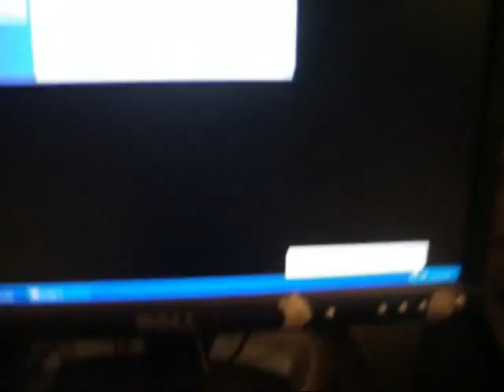eccentricity: cultural, mechanical, theoretical - - the society of free thinkers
demonstration of eccentric using piece of bike frame with one peddle clamped to a bench.    by moving other peddle, frame swings faster and faster.
also i show many modified things in my grange.   followed by a few original songs.